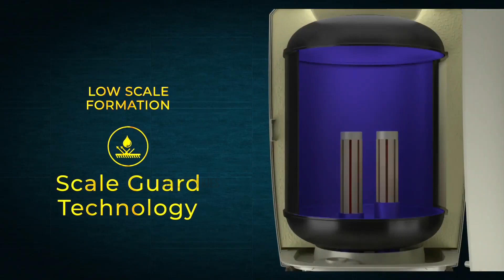శ్రియానీ ఇలా చూస్తే 🔥🤪 Actress Shriya Saran Latest H0T AD | Shriya New Video | Tolly Talkies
Watch Here   శ్రియానీ ఇలా చూస్తే 🔥🤪 Actress Shriya Saran Latest H0T AD | Shriya New Video

శ్రియానీ ఇలా చూస్తే 🔥🤪 Actress ShriyaSaran Latest H0T AD | Shriya New Video

 Stay Updated! 🔔